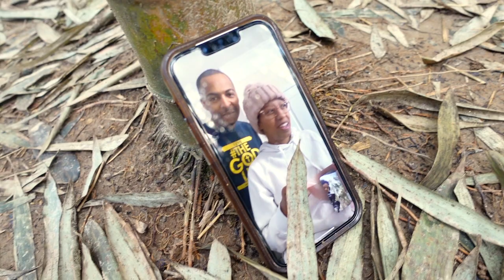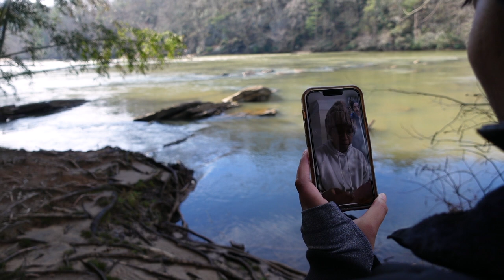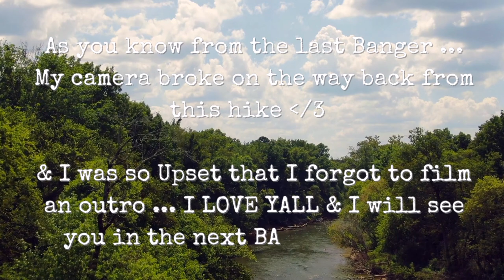HIKING WITH MY CRAB SISTER IN ATLANTA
My Jazz Class Info:
- Choreographer : Sherrod Tate : Bloc LA/Xcel ATL
-Studio :  @OFFICIALXCELTALENT

Follow Maya :
Follow Brendon G:
Youtube :  @PrynceRose   |  @bmfairytale